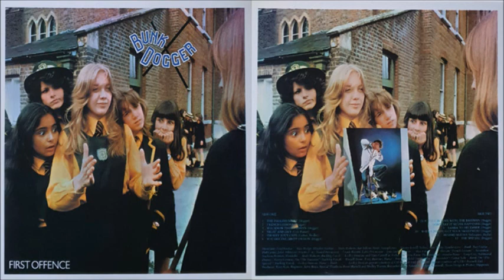Bunk Dogger - Samba To December (1978)